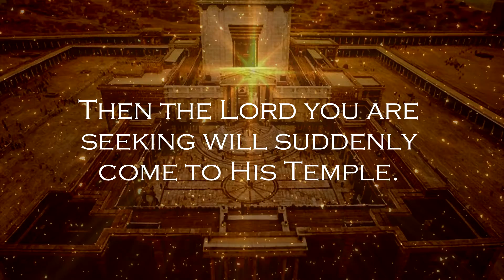Daily Scripture - Malachi 3:1 - John the Baptist Prophecy - I Am Sending My Messenger